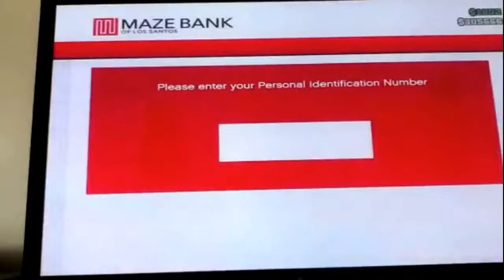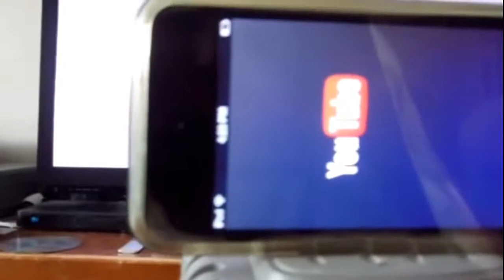All the best YouTube videos I made in HD